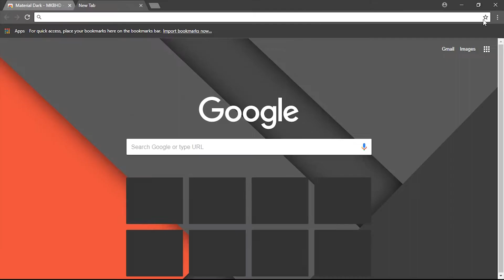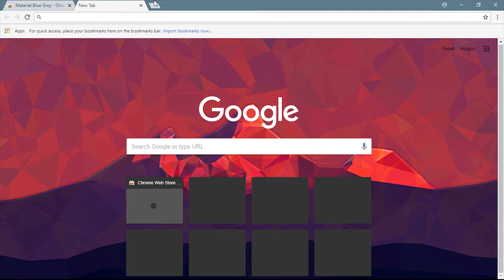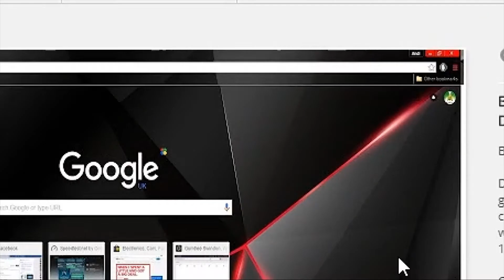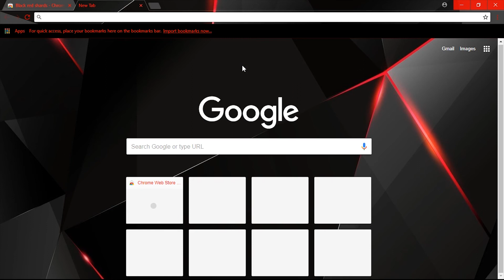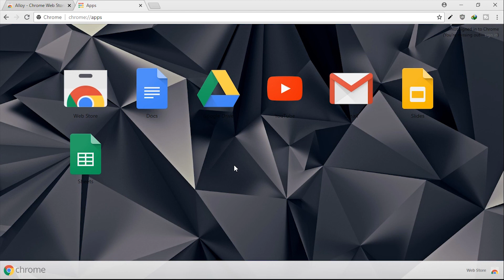5 Chrome Themes That Make Your Chrome Unique | Dark Theme✨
Hi there!
Google Chrome is one of the best browser for about all platforms.
So we use chrome every day.
If you feel bored with the old school looks  of chrome, then this video is for you.
In this video I've shown some awesome theme that will make your chrome browser unique.

If you are reading this line, that's mean you have some extra time.
Let me how was the video or any suggestions in the comment section below.